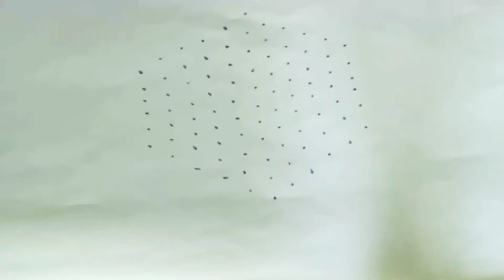chukkalamuggulu... simple and easy muggu with dots 11*6